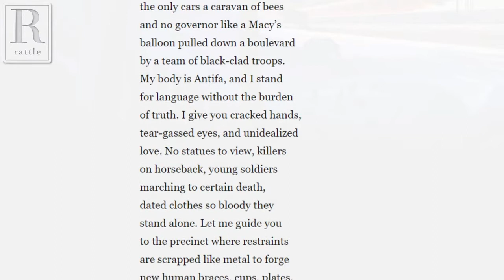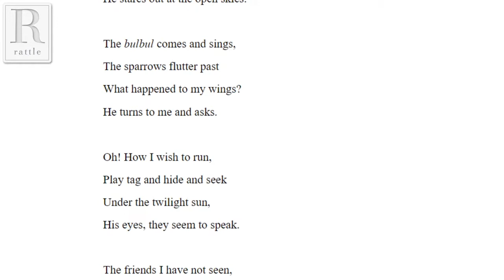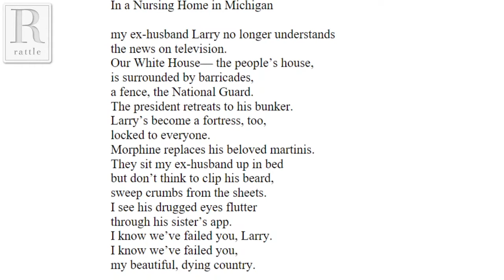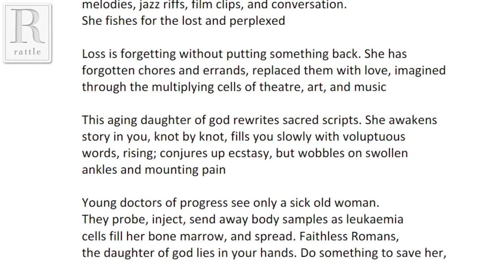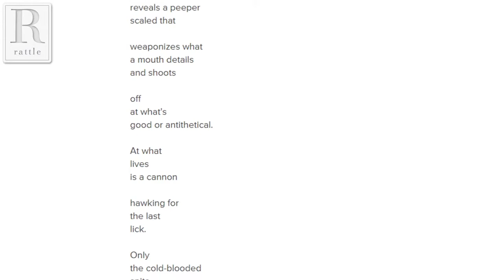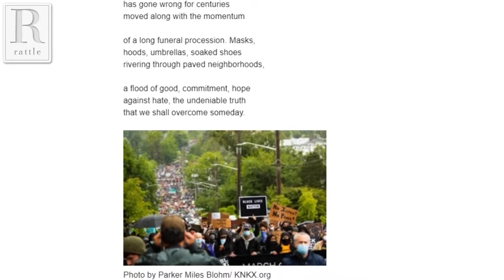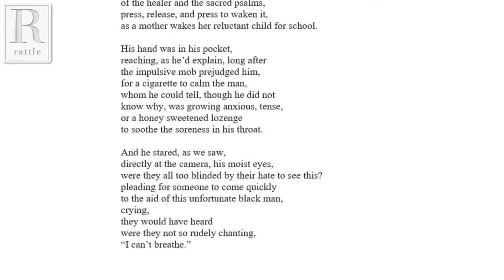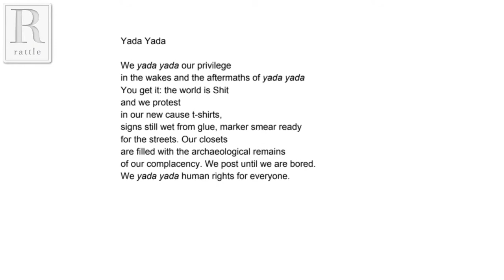Poets Respond Live | June 14, 2020 (Full Version)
This week's episode of Poets Respond Live was so good I wanted to repost it with the technical glitches edited out. Enjoy these poems by Alejandro Escudé, Rashima Swarup, Jennifer Poteet, Michael McGill and many more!

A weekly livestreaming open mic for all of your news poems. Every week, Rattle receives hundreds of submissions for our Poets Respond series, but we're only able to publish one or two of them. This is an opportunity to share more as we gather around and explore current events through poetry.

The best way to participate is to send Tim a chat message over Skype during the show at "rattlepoetry." You can also call the phone number shown during the show. Let it ring a few times, then hang up, and he'll call you back. Space is limited, so we'll just be choosing guests at in the order received from those who try to connect.

Please note that the poems you share will be shown and archived on the livestreamed video, both on Facebook and on YouTube, so only share poems you'd like to be saved in this format.